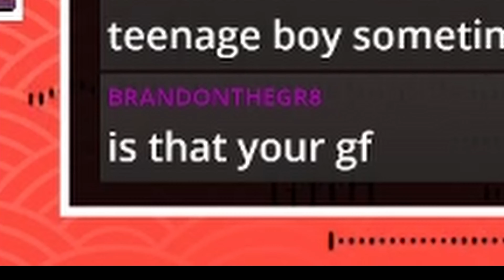0KDK SUS AF???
Hey everyone! Neko here.
As a thank you for everyone who supported us during our first season of 0KDK Eats, I decided to give you guys a little bonus gift.
I've been collecting all of these clips over the past few months to make this AMAZING compilation (if I do say so myself)!